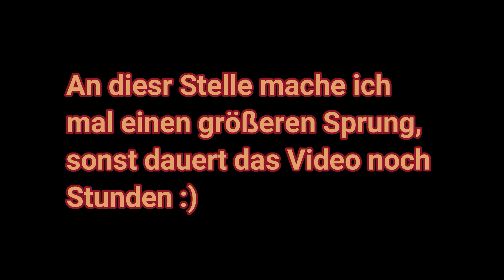Camping Solar Box Teil6: Version 1.0 und 2.0 optimiert,gebaut und vorgestellt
Camping-Solar-Box:
In diesem Google-Drive-Dokumenten findet ihr Einzelkomponenten zum Nachbauen der Box und links zu fertigen Powerstationen

Und Wer eine Inselsolaranlage bauen möchte findet hier eine Liste mit Komponenten
Inselsolaranlage ( max Solarleistung von 300/450/600 Watt bei 24V Systemspannung )
Laderegler EPEVER
Bei 300 und 450 Watt kann der 20A EPEVER gewählt werden
Bei 600 Watt muss es der 30 A EPEVER sein

Solartronics PV-Module 150 Watt
für 300 Watt 2 Auswählen
für 450 Watt 3 Auswählen
für 600 Watt 4 Auswählen  ( Hier muss dann aber ein 30 A EPEVER beim Laderegler ausgewählt werden ! )

2x 100AH Solarbatterie

Solartronics Wechselrichter 1500 Watt reiner Sinus 24V

Kabel mit MC4 Steckern (Länge selber Wählen)
Zum Anschluss der Solarpanels zum Laderegler !

Kabel zum Anschluss an die Batterie.
( 10mm² wählen, 1x Rot und 1x Blau  1 Meter )

5x2 Batteriepolklemmen
(Günstig und gut zu verbauen)
Sind zwar Zuviel, aber einfach um packet super Günstig

Extra: Spannungswandler für 24V auf 12V mit max 20A
Also 240 Watt die man dann für 12V Geräte nutzen könnte: